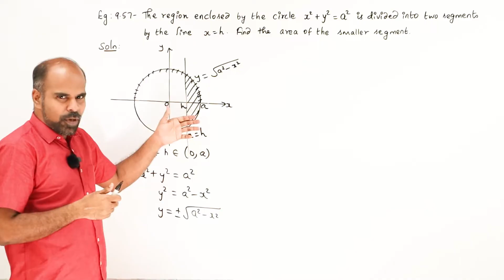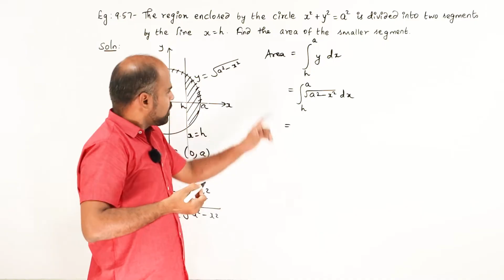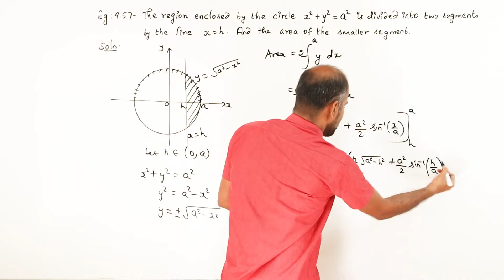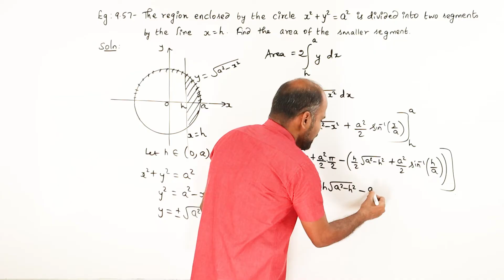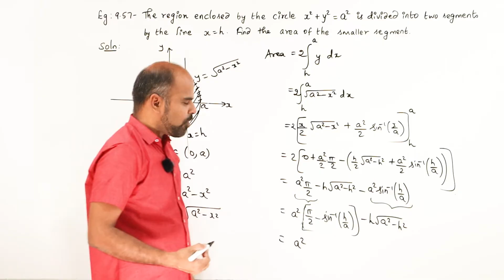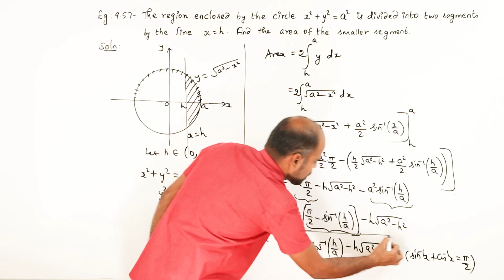Class 12 | example 9.57 | Applications of Integration | State Board | ram maths